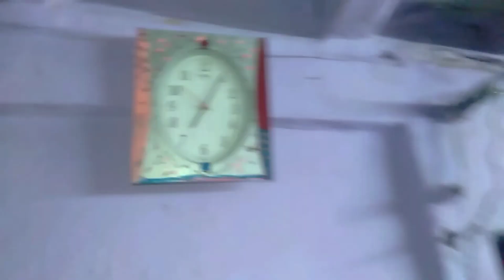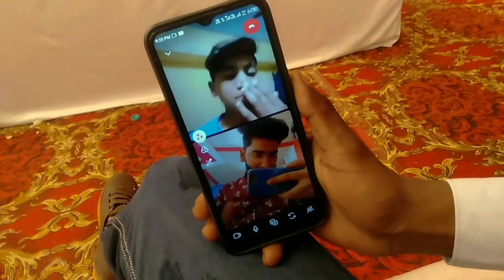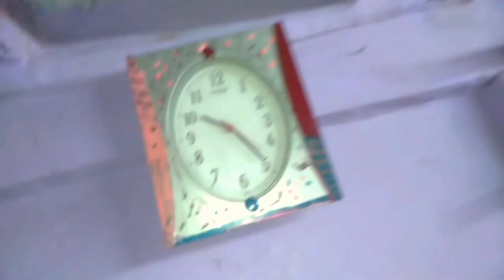Bakri Ke Bacche ke Liye Apne Upar Chadh Gaya Patti Lene Ke Liye😲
AJ to upar chadh gya etni uchai to dar bi lgrha ta mgar upar to Jana ta na meko bche Ke or Raat me sadi me gya ta ap log Puri video dek na❤️.

Instagram name
__sultan__mirza___

virel vlog.